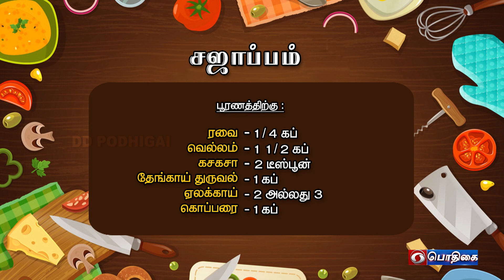Sajappam 👩‍🍳😋 | Paarunga Samaithu Paarunga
Paarunga Samaithu Paarunga | Sajappam

Presenter : V. Deepa